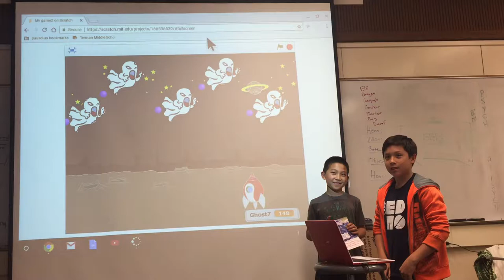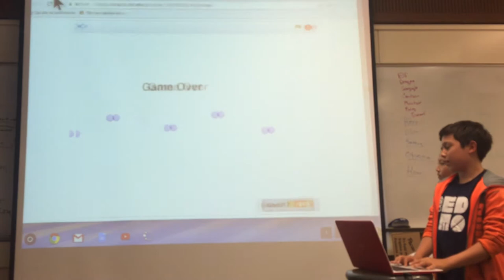Palo Alto - wk2,June23 - GhostIncorporate - Startup Wonder Summer Camp